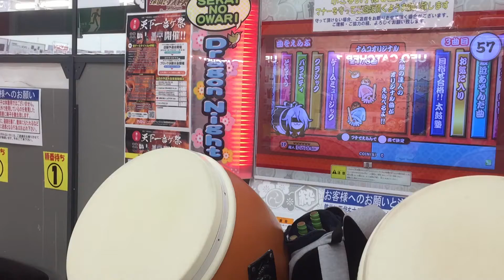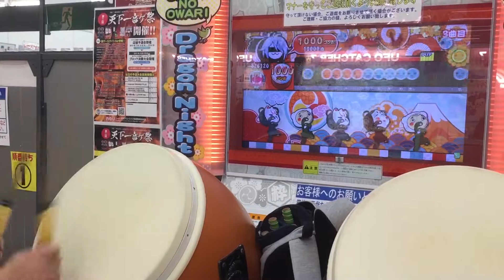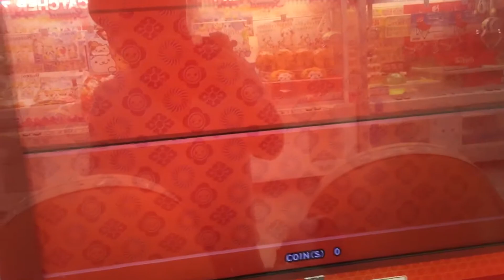久々にやってみた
撃沈